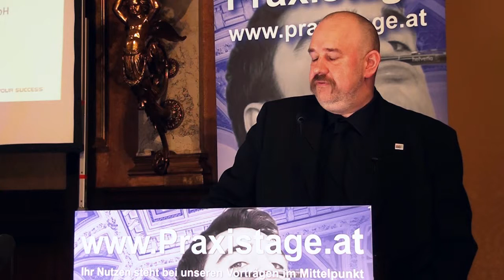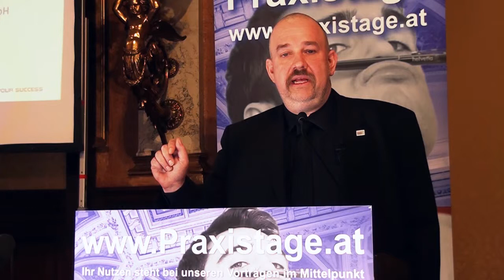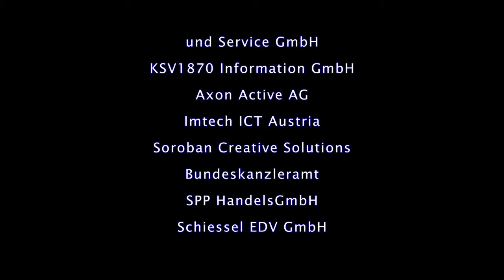Praxistage 2013 - Ing. Gerhard Porsch (EBCONT), Alexander Traunmüller (Wiener Wohnen)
Vom elektronischen Zutrittssystem zum Facility Management anhand eines Praxisbeispiels - Ing. Gerhard Porsch (EBCONT systems & solutions GmbH), Alexander Traunmüller (Wiener Wohnen)